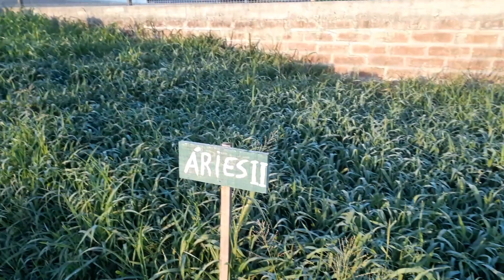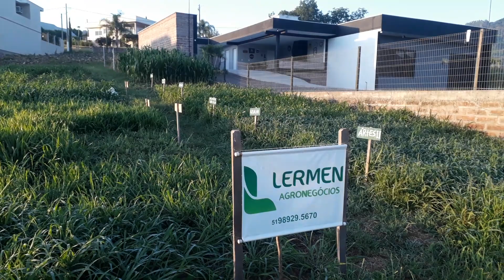Comparando varios tipos de pastos da nossa área demonstrativa